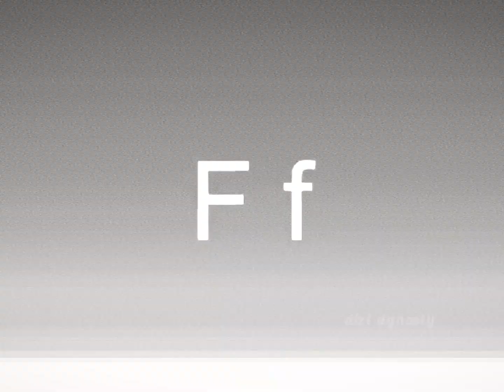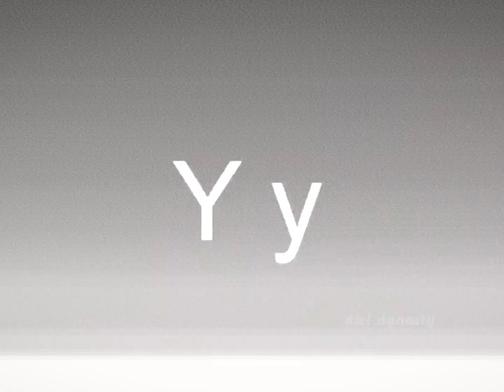Learn the Alphabet with Maraşlı – MahCel edition